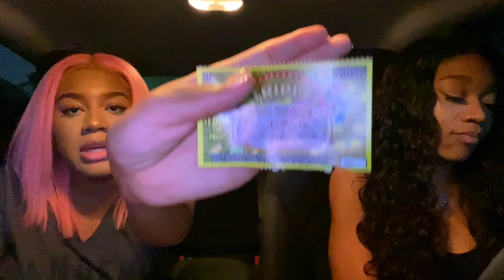LATE NIGHT DAIRY QUEEN | MUKBANG Cheesecake Blizzard + Chili Cheese Dog + Tender Basket 음식 CARBANG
Hello y’all this is a Midnight/ Night Time Mukbang Grab A Treat Let’s Eat‼️

BLOODY NOSE MUKPRANK ON MY DAUGHTER + TRYING DUNKIN DONUTS